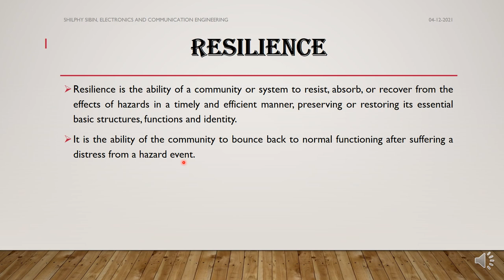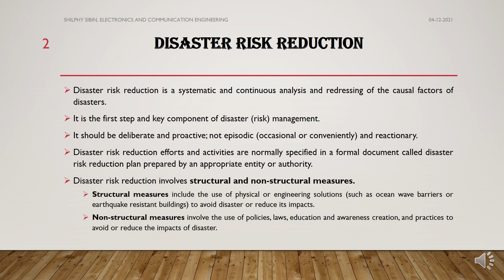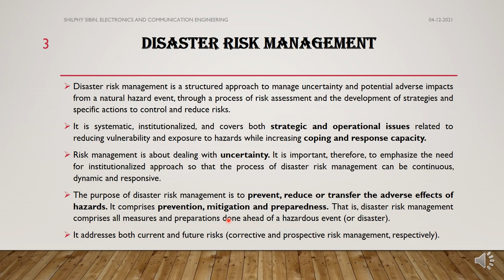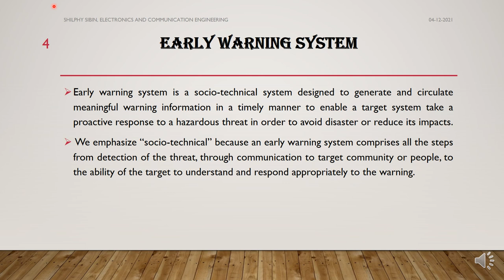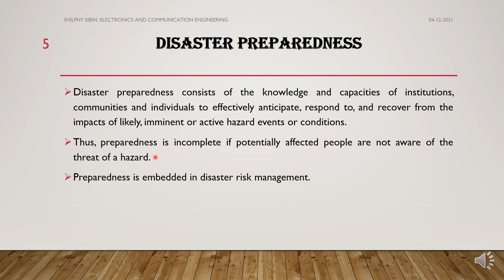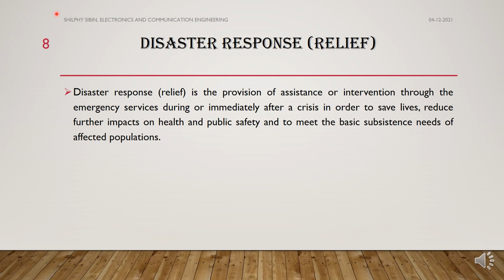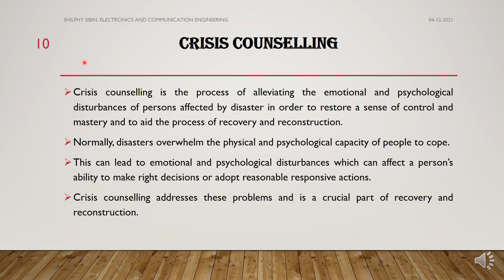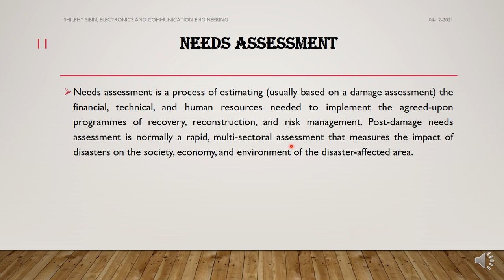MODULE 1/Resilience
LECTURE 7 KTU S5 DISASTER MANAGEMENT